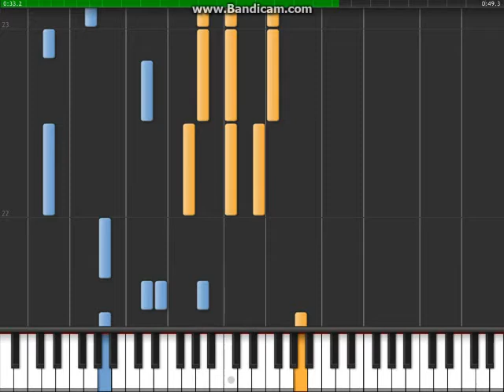Have Yourself A Merry Little Christmas - Piano Tutorial - Part 3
Artist: Judy Garland
Lyrics: (part 2 of verse1) From now on, our troubles will be out of sight